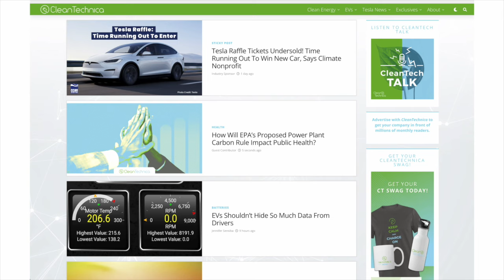16 Years in the Cleantech Revolution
CleanTechnica's Zach Shahan, Scott Cooney, and Derek Markham talk about how much has changed in the cleantech revolution in the past 16 years, from solar power to electric vehicles to biodiesel.